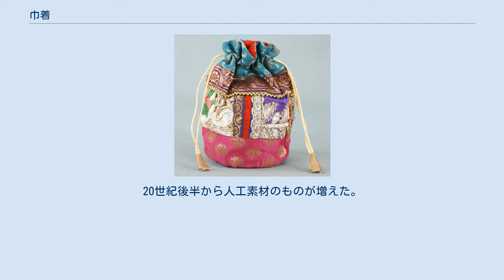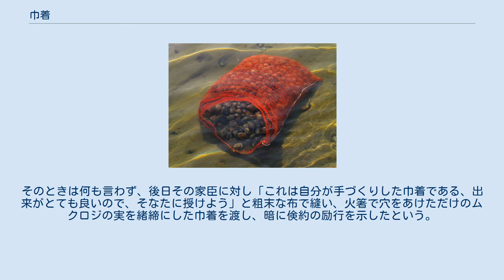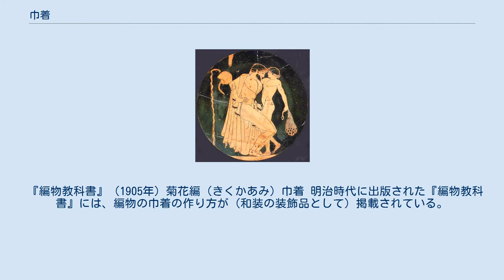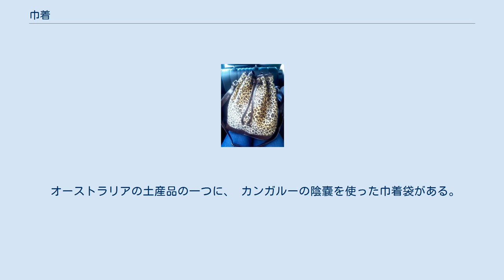巾着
巾着（きんちゃく、英: drawstring bag）とは、開口部を緒（お）で絞める袋のこと。
 素材としては革、布、編物などがあり、それを袋状にして、その口（開口部）を緒（「お」。つまり紐類）で絞めくくる。
小物を入れるための袋物の一種。
巾着袋（きんちゃくぶくろ）とも言う。
 古今東西、つまり世界中で昔からこの種の袋はあり、それらをまとめて「巾着」と呼んでいる。
日本でもやはり、小物や手回り品を入れて持ち歩くために使われた。
 ものを出し入れする「口」（くち）の部分に紐が通してあり、その紐で「口」を絞るようにして閉じることができる袋を「巾着」と呼んでいる。
素材としては、主に革・布・編物など。
20世紀後半から人工素材のものが増えた。
大人用の素材は多種多様であり、しっかりした皮革が使われることもあれば、編物の場合もあれば、薄めの布製のものもある。
子供用のものは、概して（安価な）ペラペラの布製のものが多い。
 用途としては、一般に、小物（小さなもの）を入れるために使われる。
大人用では皮革や厚手の布のものをかばんとして使ったり、編物で柔らかく小さなものを作り、それに身の回りの小物を入れたり、財布などを入れるために使う。
幼稚園・保育園や小学校などに通う子供には、薄い布製のものを与え、食器類（コップなど）や文房具などを入れるのに使わせるということが行われている。
 古代ギリシアの紀元前530年-紀元前430年ころの陶皿。
少年が網状の巾着袋を手にしている。
 古今東西、こうした袋は使われている。
古代ギリシアの陶皿にも巾着袋は描かれている。
 日本では、携行されるときは腰に付けられることが多かった。
 池田光政（江戸時代初頭の人物。1609年-1682年）の逸話にも巾着が登場する。
池田光政は倹約につとめた大名だったが、ある日、家臣が珊瑚の緒締（おじめ）を紐につけた豪華な巾着をつけているのを見た。
そのときは何も言わず、後日その家臣に対し「これは自分が手づくりした巾着である、出来がとても良いので、そなたに授けよう」と粗末な布で縫い、火箸で穴をあけただけのムクロジの実を緒締にした巾着を渡し、暗に倹約の励行を示したという。
この話は、明治時代の修身の教科書などに掲載されている（「光政の巾着」などの題で掲載）。
 葛飾北斎、1849年 江戸時代後期の十返舎一九による滑稽本『東海道中膝栗毛』（二編）にも巾着は登場し、道中で「ごまのはい」に金を盗まれて困った弥次郎兵衛と喜多八が身に着けていた印伝革の巾着を、通りがかりの武士に300文で売りつけようとするが、足元を見られて安く買いたたかれてしまう、という記述がある。
 『編物教科書』（1905年）菊花編（きくかあみ）巾着 明治時代に出版された『編物教科書』には、編物の巾着の作り方が（和装の装飾品として）掲載されている。
 明治時代に出版された書籍に掲載された情報によると、日本では昔、「守巾着（まもりきんちゃく）」と呼ばれるものもあって、これは中にお守りを入れて幼児に携行させた巾着袋である。
麻の葉の模様や鶴・亀・菊など、巾着に使われる布地の模様や刺繍、紐の結び方などに魔除けや健康・長寿の意味をもたせたものが施されることもある / あった　という。
 明治から昭和にかけての日本の軍隊では、入営のときに用いられる必需品をおさめる袋である「奉公袋（ほうこうぶくろ）」「応召袋（おうしょうぶくろ）」あるいは兵隊たちに支給された「被服手入具（ひふくていれぐ）」を入れておく麻製の袋が巾着袋の形状をしていた。
 オーストラリアの土産品の一つに、 カンガルーの陰嚢を使った巾着袋がある。
これは、カンガルーが増えすぎた際に間引き調整として雄に避妊手術を行った際の産物である。